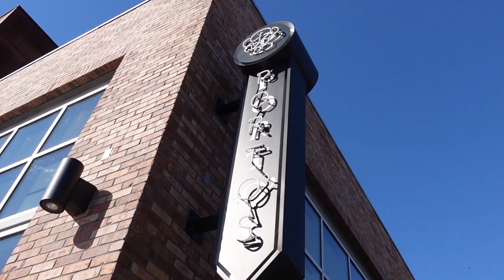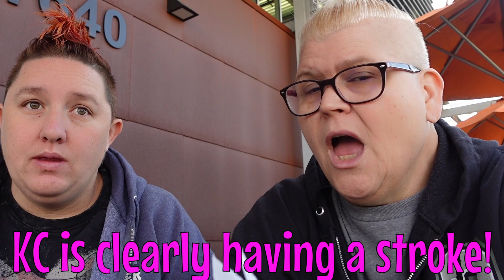We don't want to eat any more Balls...no matter how good they are!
We have seen the lines as we drive past but have never taken a moment to swing by and see what Porto's is...well our friend and neighbor Dylan told us we needed to give them a shot...so we did. Come with us as we try some new food at a popular bakery/cafe in Orange County.
Like our videos? Want to help us get more subscribers so we can do more things like Disney giveaways and live trivia games? We'd love to hear from you!
Have a Magical Day!
TPG
Hey Everybody!
Diane and Kc here, and welcome to The Theme Park Gals community! We are married, ex Disney Cast Members with a deep love for Disney, and yes, we are kids at heart. Join us in our escapades all around Southern California and to nowhere in particular! In this community we are all inclusive. Please respect us and one another, we want to form a community of love and appreciation for one another and our differences.
Let’s go on an adventure together!
Thank you for your support, we look forward to taking this journey with you!

TPG